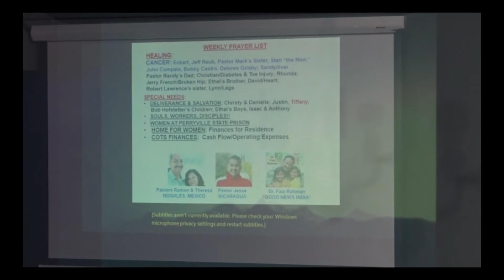Church On The Street [CotsPhoenix] 2022-06-14 Tuesday Evening Bible Study w/Ms.Louene